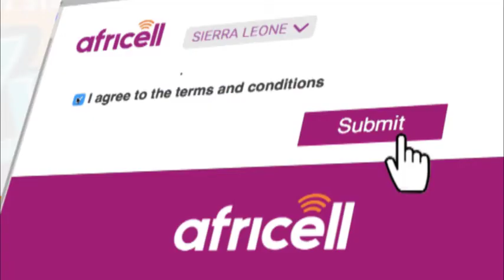How to apply for Housemates Salone Season 3 show online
the application forms are now online on AYV Africell platforms.